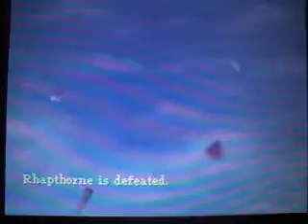Dragon Quest IX -dragonboy21100's Request- Swapped Roles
Who's ready for a new quest every day!